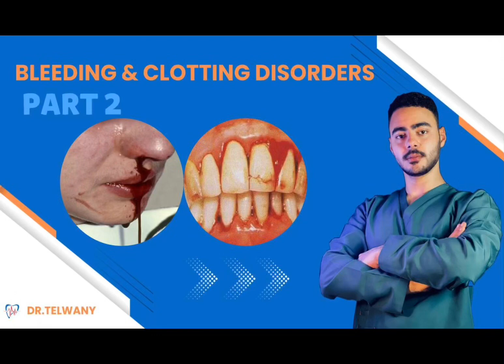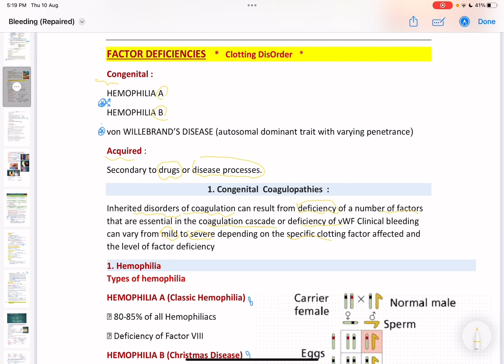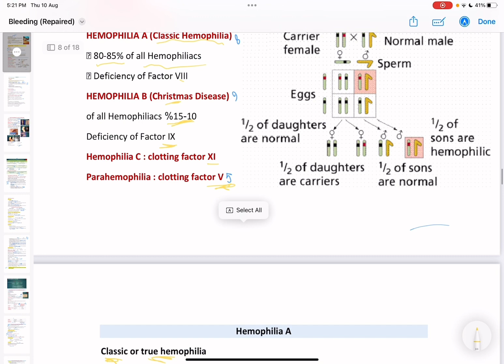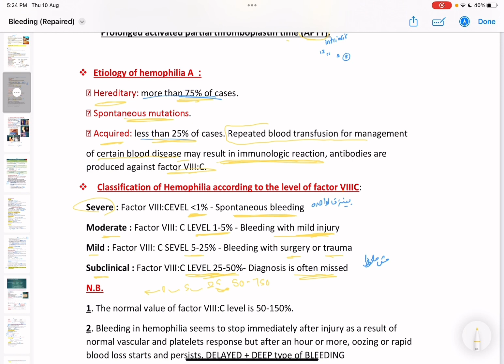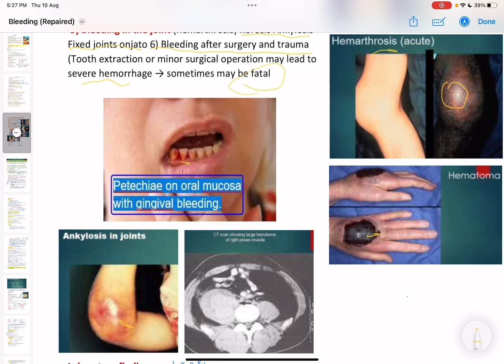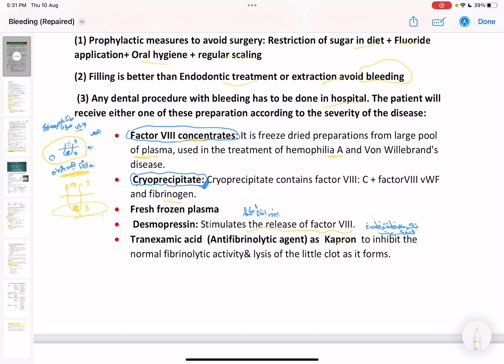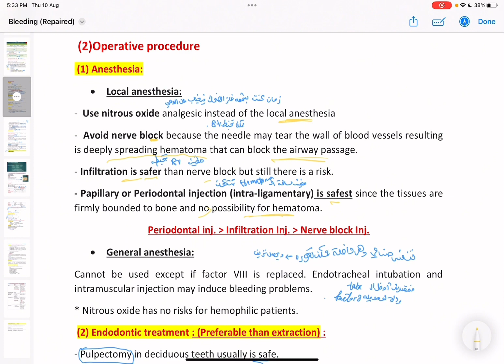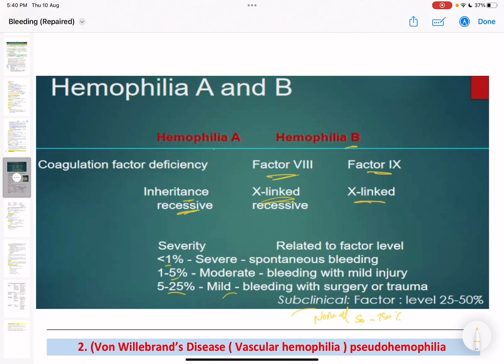Bleeding &Clotting DisOrders || part 2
شرح منهج اورال ميديسن 1 ل طلبة ملية طب الاسنان
♦️لينك قناة التليجرام اللي هنتابع عليها :